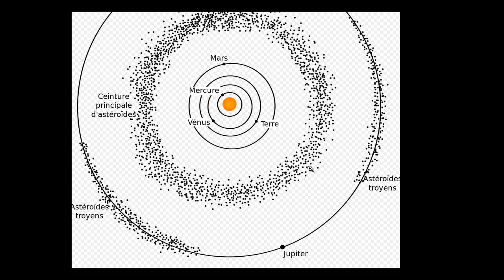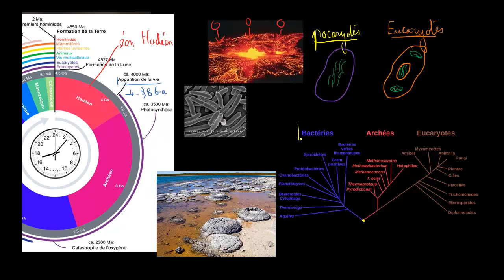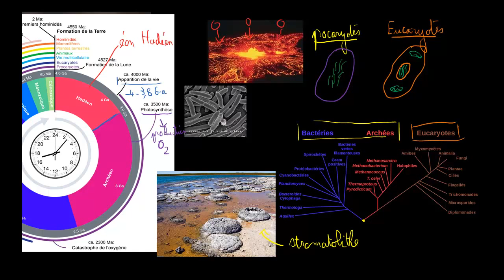Origine de la vie